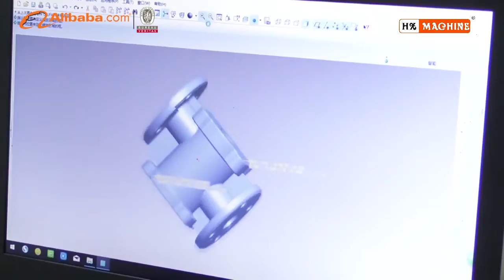Brief Introduction of Hengxing Machine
May L./Sales
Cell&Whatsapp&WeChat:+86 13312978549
SHENZHEN HENGXING PACKAGING MACHINE CO.,LTD
Add:3F,Block A-B,HuaDong Building,735 ZhouShi Road,XiXiang Town,
Bao'an District,ShenZhen,China
Focus on ultrasonic tube sealing technology!